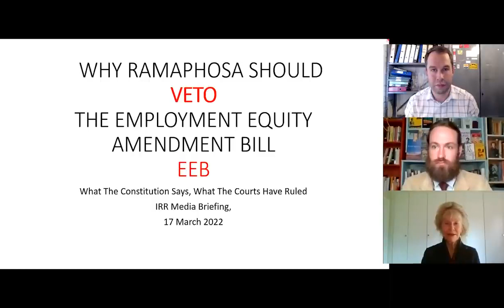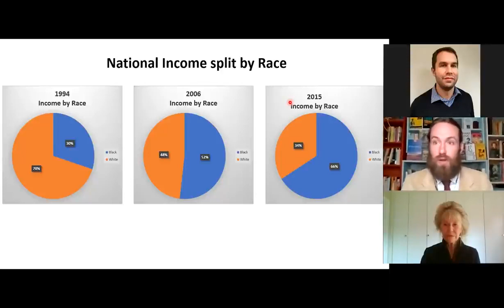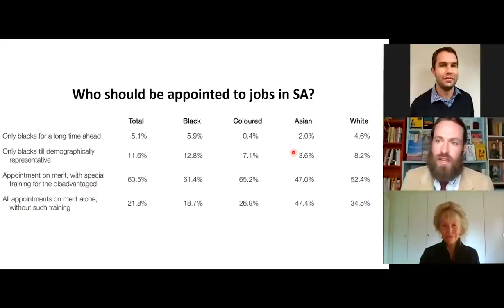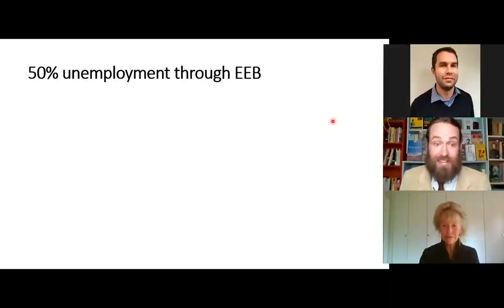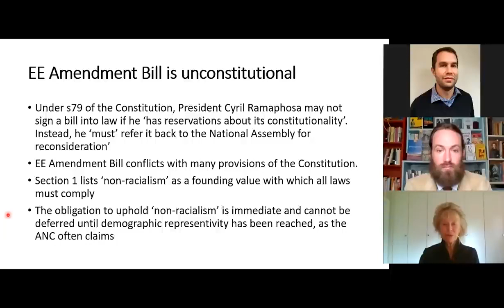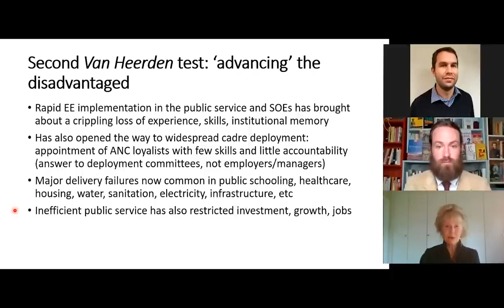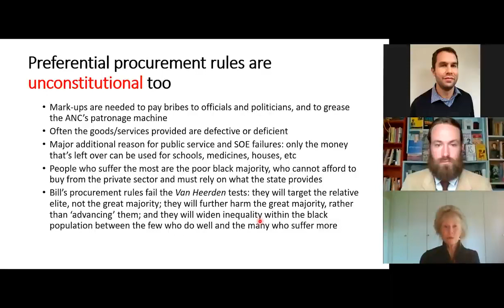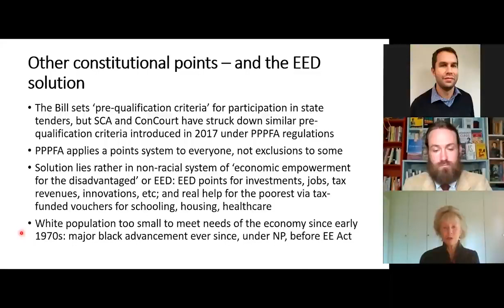Why Ramaphosa Should Veto the Race Quota Employment Equity Amendment Bill EEB | 08 April 2022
The IRR has officially launched a petition calling on President Ramaphosa to veto the race-quota Employment Equity Amendment Bill (EEB) on the basis that it is unconstitutional.

The EEB will allow the Minister of Employment and Labour to “set numerical targets for any national economic sector”, including “targets for different occupational levels, sub-sectors or regions within a sector” to achieve “equitable representation” at “all occupational levels in the workforce”.

In this recent press briefing, the IRR warned that if the Employment Equity Amendment Bill becomes a reality, South Africa’s unemployment rate will rise to exceed 50% on the expanded definition.

Object to the bill and call on President Ramaphosa to veto it